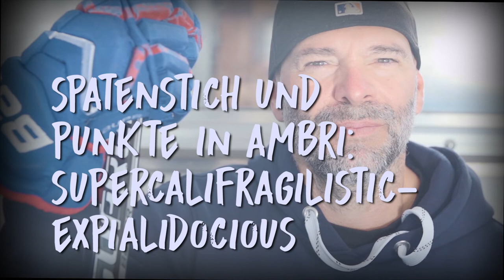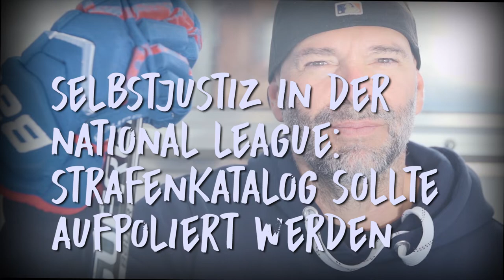«Wer eine Prügelei anzettelt, muss härter bestraft werden!» I Zwei Minuten für Dino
BLICK-Eishockeyreporter und Ex-Nati-Spieler Dino Kessler nimmt das Schweizer Hockey unter die Lupe. Heute spricht er über den Spatenstich bei Ambri, Prügler und den EV Zug.